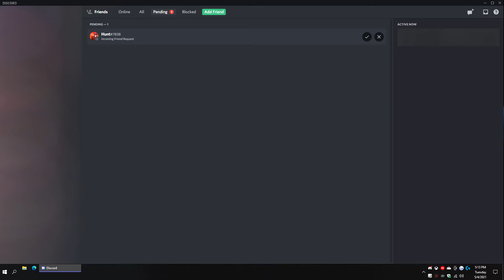Add me on your main discord account instead.